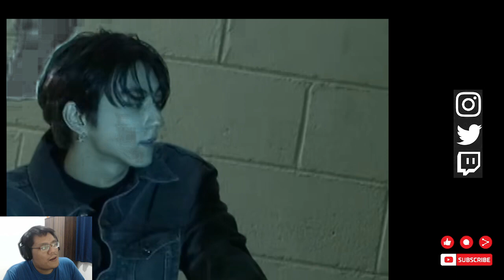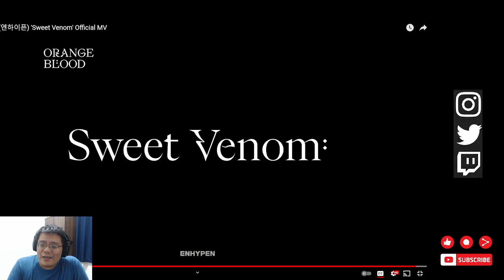My First Time Hearing ENHYPEN (엔하이픈) 'Sweet Venom' Official MV | REACTION!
A brand new boy group for me and my god they are smooth... they are hype and their Music is such a BANGER!